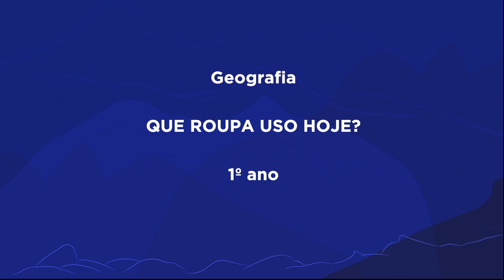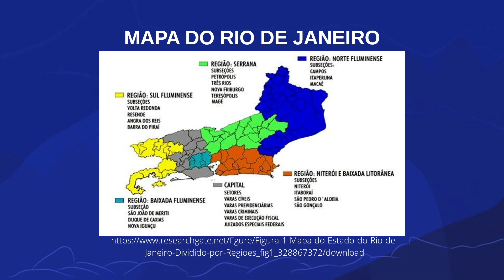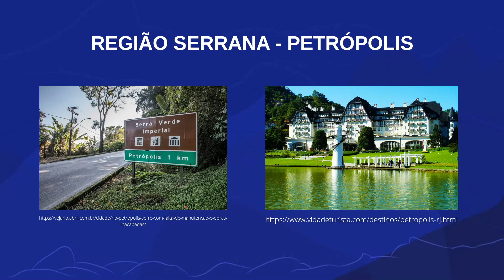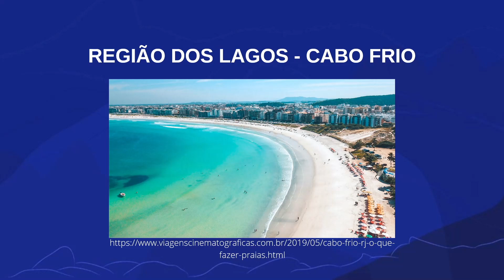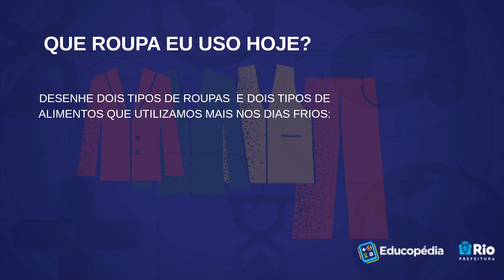Que roupa eu uso hoje? | Rioeduca na TV - 1º Ano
A professora Isabel Maia apresenta a aula Que roupa eu uso hoje?.
Habilidades trabalhadas: Associar mudanças e permanências de vestuário e hábitos alimentares em sua comunidade ao longo do ano, decorrentes da variação de temperatura e umidade no ambiente, comparando-as com hábitos de outros lugares.